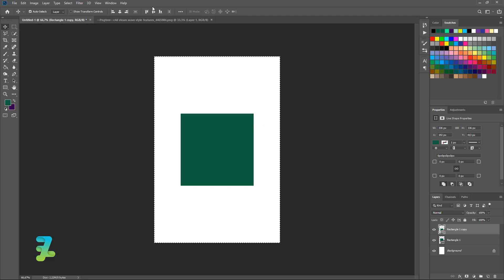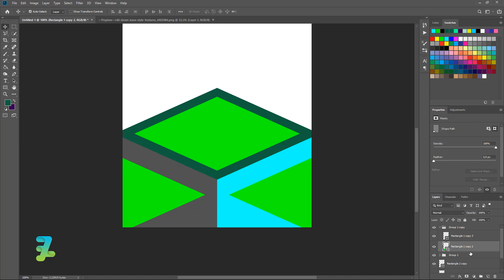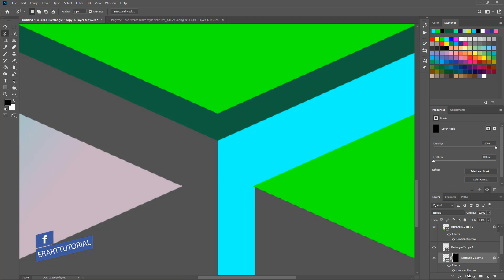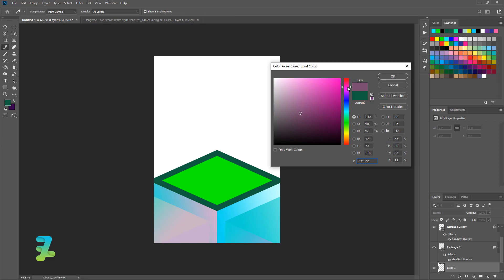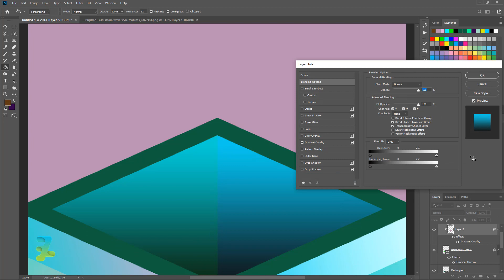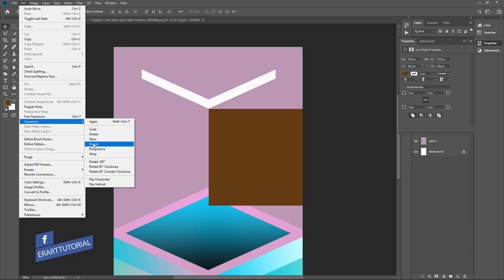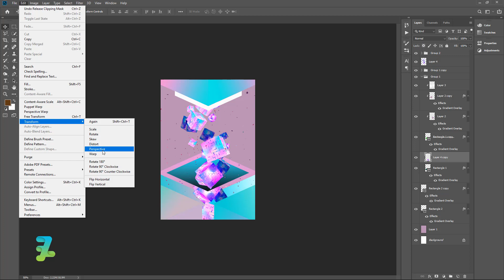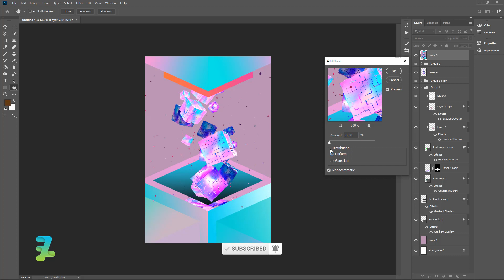Cube Falls 3D Gradient - Tutorial Photoshop 2020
Stock Credit

Download

Social Media

Audio Credit